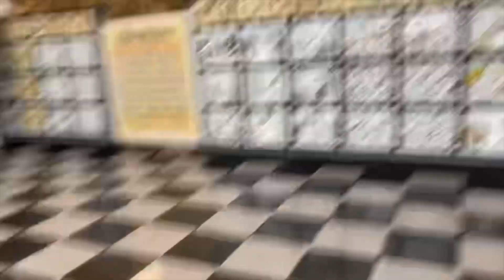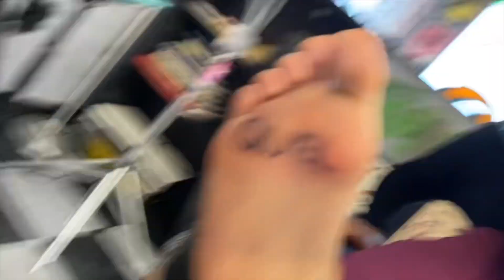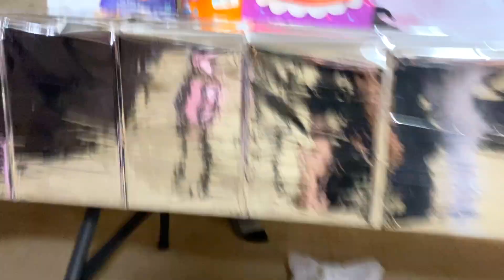SHE GOT A TATTOO OF WHAT?!?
HAPPY BIRTHDAY TO MY BEST FREIND KELLY FOSTER!!!

Karina thank you for being crazy enough to do this. This video was so fun to make and definitely  has priceless moments I will laugh at forever. I hope the people who watch this can laugh just as much :)